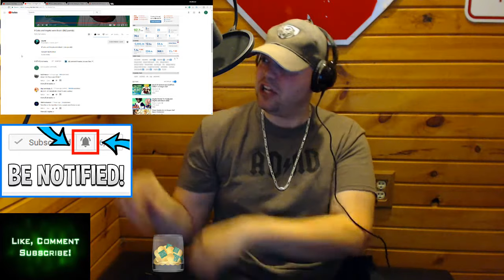If Goku and Vegeta were Black! (DBZ parody) reaction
nidge reacts to if goku and vegeta were black
/drunkfx (facebook)
@drunkfx (Twitter)